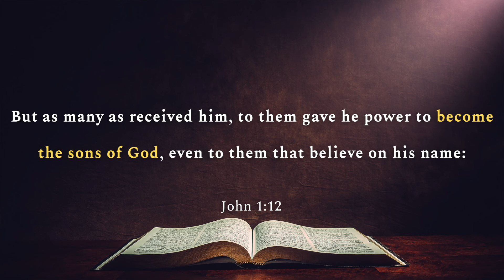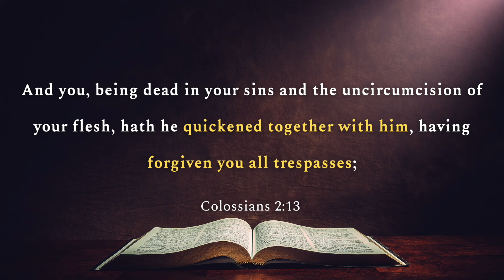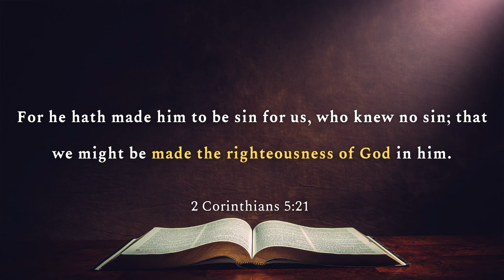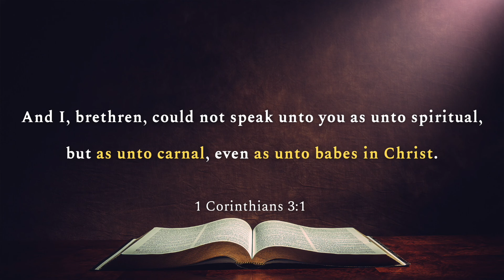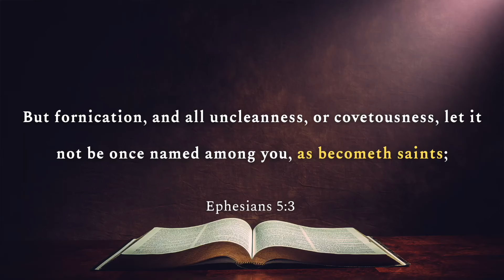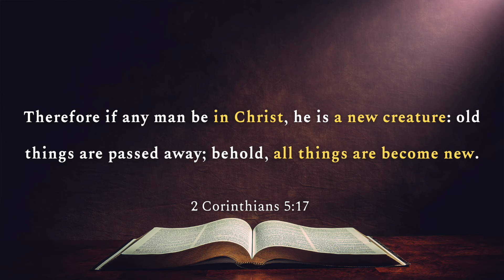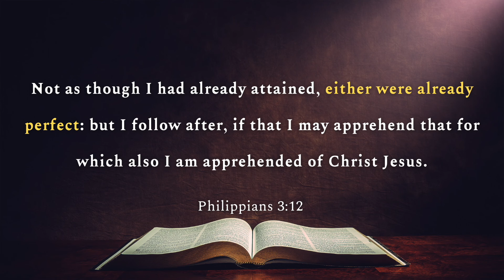Ex-Gang Member Finds His True Identity IN CHRIST!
@johnnychanglive shares his testimony and speaks of our standing in Christ Jesus. We discuss the importance of rightly dividing between our standing and our state. Failure to differentiate between the two results in confusion and contradiction. I pray this video provides clarity concerning this subject and dispels any confusion. God bless! -OD